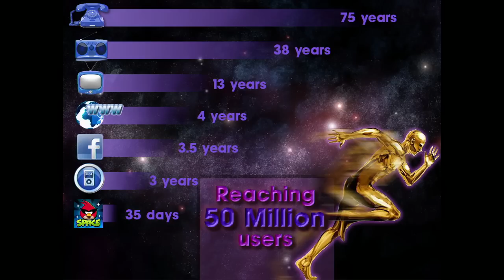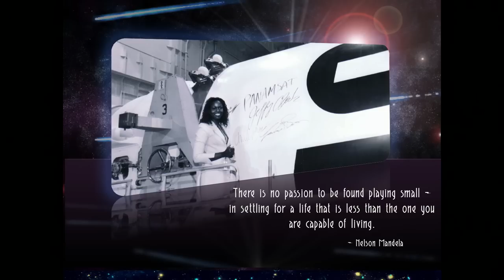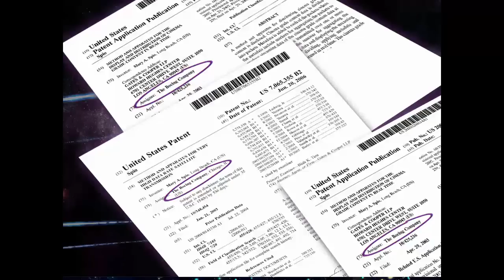The art of possibility: building for great impact | Mary Spio | TEDxTampaBay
At TEDxTampaBay, Mary shared ideas for emerging from business as usual to building things of great impact, especially today when our hearts and minds are in great danger and  in a time when the possibilities are truly endless.

Mary Spio is an award winning engineer, author and unstoppable entrepreneur best known for creating and holding patents on the technology used to digitally release feature films over satellite and for demographically targeted distribution of cinema content. The technology was commercialized via Boeing Digital Cinema and Lucas Films. Additionally, Mary is the founder of Next Galaxy Corp, creating the first 4D audio headphones for virtual reality.